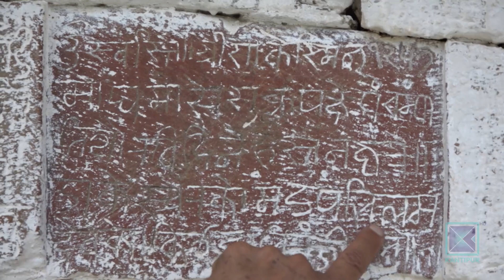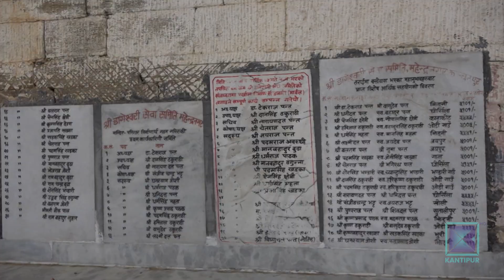सुदूरपश्चिमका प्रसिद्ध मन्दिरबाटै मूर्ति र गहना चोरिए ,सुनचाँदीदेखि तामासमेत गायब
सुदूरपश्चिमका प्रसिद्ध मन्दिरहरुमा रहेका प्राचीन मुर्ति र  सुनचाँदीका गहना चोरी भइसकेका छन् । मन्दिरका छानोमा  बनाइएका गजुरमा लगाइएका सुनचाँदी र तामा चोरी भएपछि पश्चिम पहाडका अधिकांश मन्दिरका गजुरमा आजभोलि तामा लगाइएको  छ ।